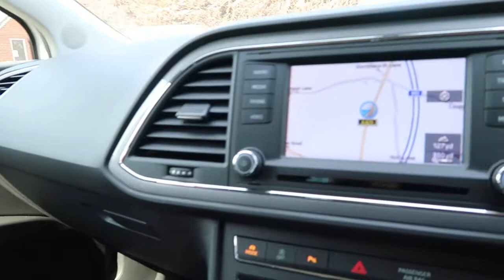2013 63 SEAT LEON 2.0 TDI FR TECHNOLOGY 5D 150 BHP